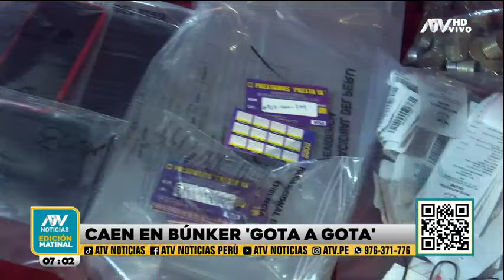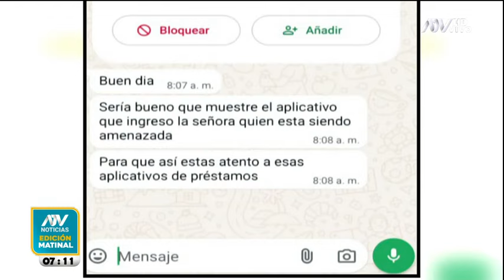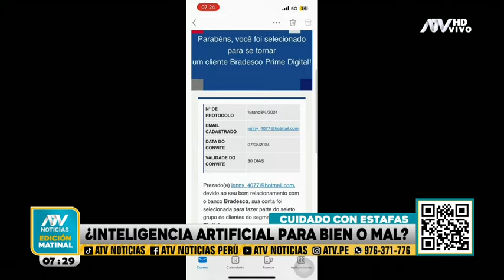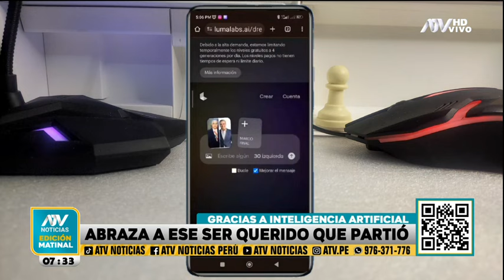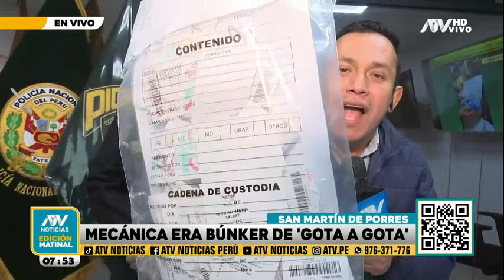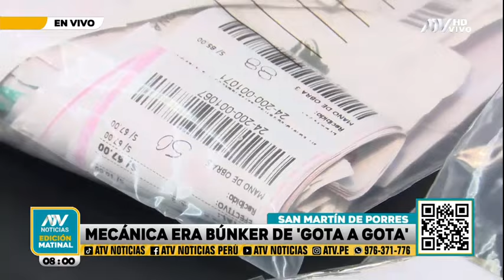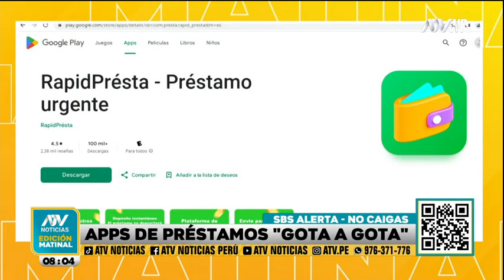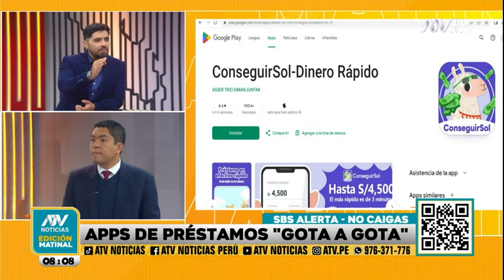ATV Noticias Matinal: Programa del 14 de agosto del 2024